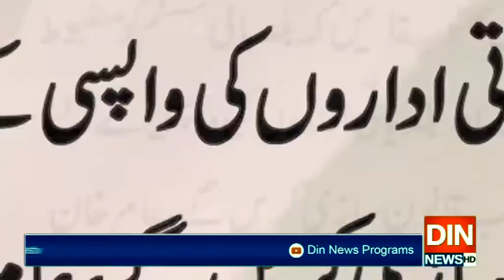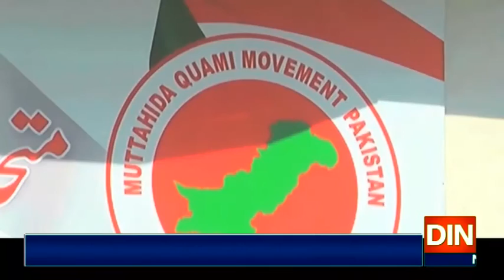بلاول کےوزارتیں چھوڑنے کے مشورے پر ایم کیوایم بھی میدان آگئی